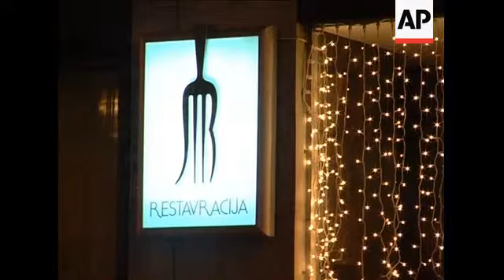The slow food movement gains popularity in Slovenia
Ljubljana, January, 2009
1. Various shots of people eating and drinking in restaurant
2. Various shots of chef Janez Bratovz preparing foie gras on a bed of polenta
3. SOUNDBITE: (Slovenian) Janez Bratovz, Chef
"Slow food started in Slovenia approximately eleven years ago. It came from Italy. Carlo Petrini, the creator of slow food is a friend of our wine maker Ales Kristancic. He was the first to introduce slow food in our country eleven years ago and the first table was prepared in Gorizia."
4. Various shots of chef Janez Bratovz preparing sirloin steak with salad
5. SOUNDBITE: (Slovenian) Janez Bratovz, Chef
"We have prepared the first dish from our slow food menu. All of the products are of Slovenian origin. Sirloin steak. Salad from the Ljubljana market. Salt from Piran and our local olive oil."
6. Various shots of slow food dishes being served to customers by waiters
7. Various of slow food being eaten by customers
8. SOUNDBITE: (English) Enin Marinkovic, voxpop
"(slow food) It is the way of how you address yourself to life. It is the way of how you communicate with people around you and how you live your life. It is not only consuming life but living life. Is not only feeding yourself but eating. That's it!"
9. Waiter fetching wine from cooler
10. Various of exterior of restaurant
11. Various shots of the city centre at night time
12. Various shot of exterior of restaurant
13. Various shots of chef Alex Ajdsec pan frying Slovenian sirloin
14. SOUNDBITE: (Slovenian) Alex Ajdsec, Chef
"Slow food will probably develop alongside the character of the diner. They will be interested in food and at the same time they will learn. The slow food dishes are an expression of the chef. What he feels when he is preparing them, how he accepts new trends and what are the ingredients from the surroundings he comes from. So everything is open to change."
15. Various shots chef Alex Ajdsec preparing river trout with spinach mash and vegetables
16. Various shots of customers eating
17. Set up shot of Marcelo Petain, head waiter at restaurant
18. SOUNDBITE: (Slovene) Marcelo Petain, Head waiter
"I don't think people eat if faster or slower just because this is called slow food. But this is now well established in our country so people know what it is and they consume it accordingly."
19. Pan left from snow-covered road to fast food stall at Tivoli Park where people are ordering fast food
20. Various shots of chef preparing horse burger
21. Various shots of people eating fast food at Tivoli Park stall
22. SOUNDBITE: (Slovene) Tadei Muhl, voxpop
"Fast food and slow food are both good. But quickly prepared food is less healthy for us."
23. Various shots people eating fast food
LEAD IN:
Slow Food is an international movement that urges people to find time for meals made from scratch.
It also extols the benefits of regional traditions and recipes using all-natural foods grown by local farmers.
STORYLINE:
Slovenians enjoy good food and eating out in a relaxed atmosphere.
No wonder then the slow food movement found a willing audience in the former Yugoslav republic, when it arrived in 1995.
JB restaurant is one of the best places in town where people can taste an eight-course slow food menu during a three or four hour-long diner.
This restaurant prides itself of boasting a wine list that includes "hundreds" of different Slovenian wines.
Owner and head chef Janez Bratovz is consider by some to be one of Slovenia's top chefs.
A slow food menu seldom includes less than seven or eight courses.
Another restaurant offering a local and organic menu is Pri Vodniku.